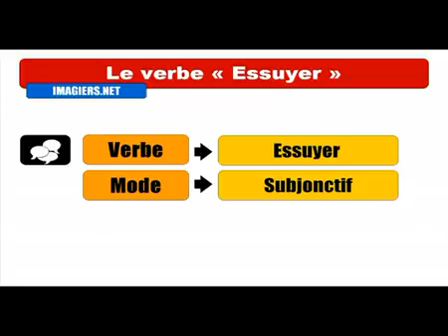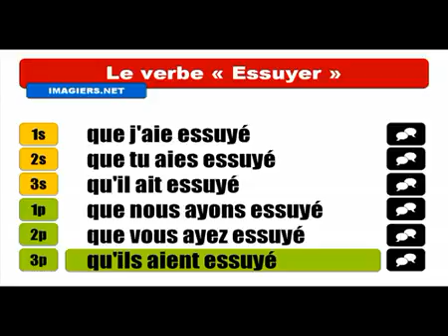Mag aral ng Pranses # Conjugaison # Essuyer Subjonctif Passé